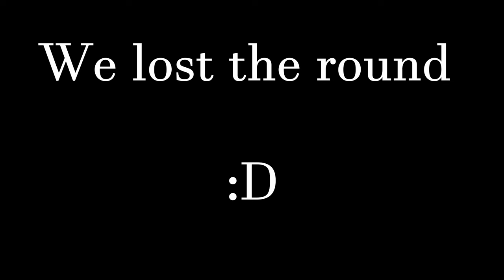CLUTCH ACE! Valorant Plat to Ascendant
Heya appreciate you all for coming back to another Plat to Ascendant video. In today's Valorant video I got some easy games in. Wow what a description..

Song: Melt
Artist: Goosestaf

Song: Everfall
Artist: Tokyo

Song: Shadow Island
Artist: Tokyo

Song: Longing
Artist: Otxhello